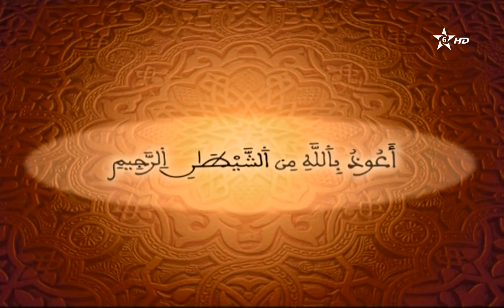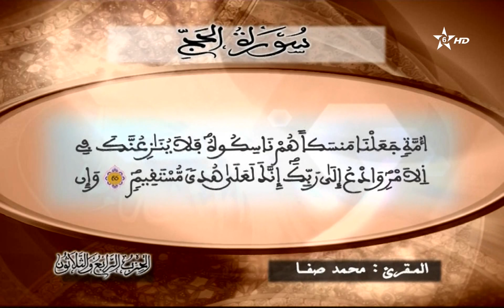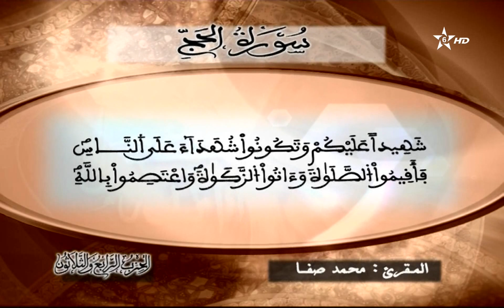022 - سورة الحج - سلسلة المسيرة القرآنية - القارئ محمد الصفا